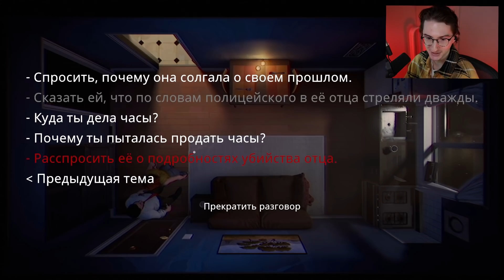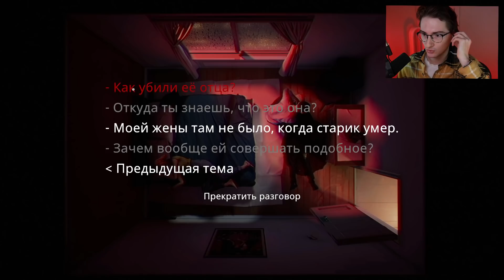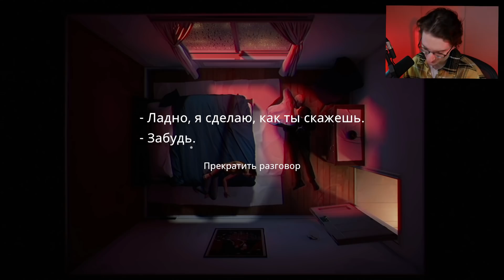СОВЕРШЕННО НОВЫЕ 12 МИНУТ ЛЕТСПЛЕЯ - Twelve Minutes - #3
в этом эпизоде прохождения 12 Minutes - дерусь с лысым, стреляю в лысого, разговариваю с лысым